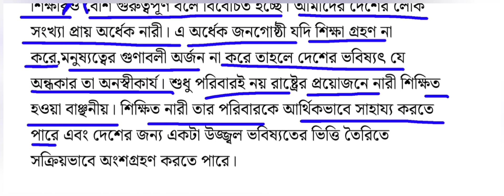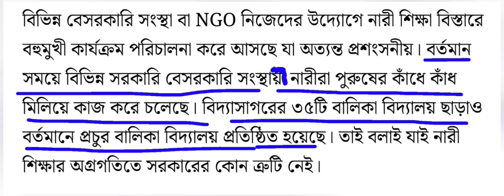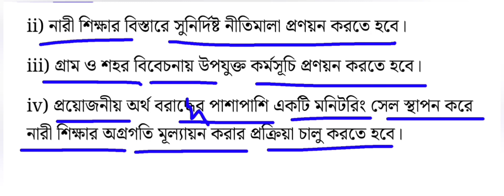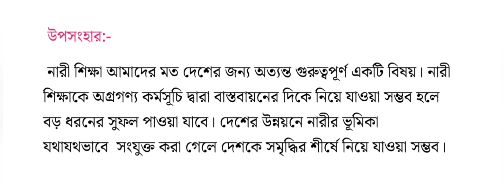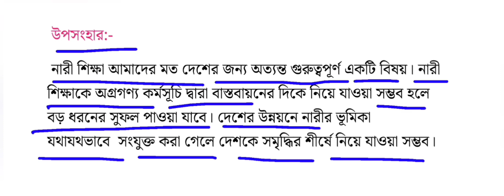রচনা লেখার নিয়ম | ICDS কর্মী ও সহায়িকা প্রস্তুতি 2023 | অঙ্গনওয়াড়ি Preparation 2023 | Part-12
✅️Official Instagram IG : I'm on Instagram as @educationemployment2022. Install the app to follow my photos and videos.

পঞ্চম শ্রেণী পরিবেশ বিদ্যা থেকে important প্রশ্ন উত্তর